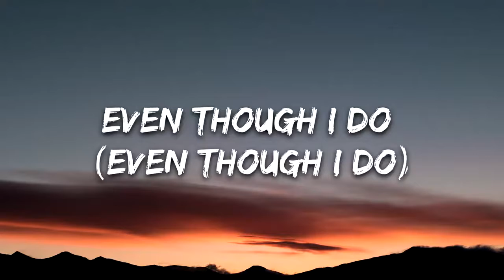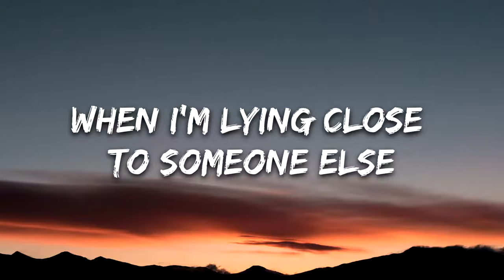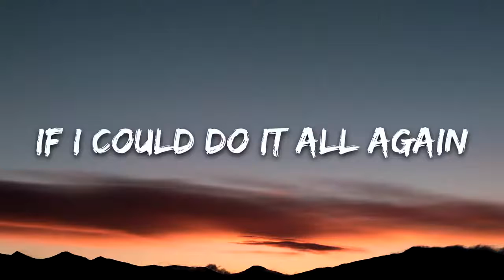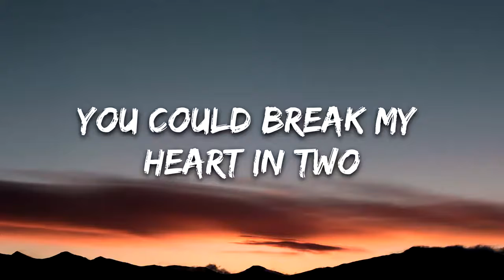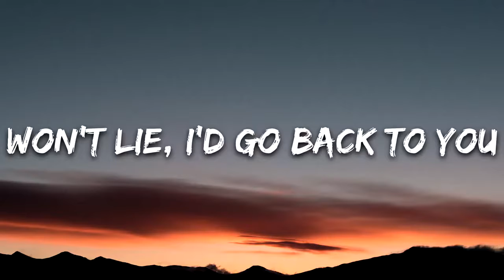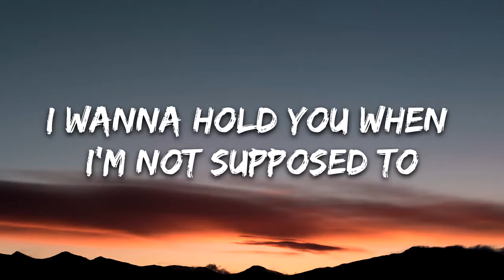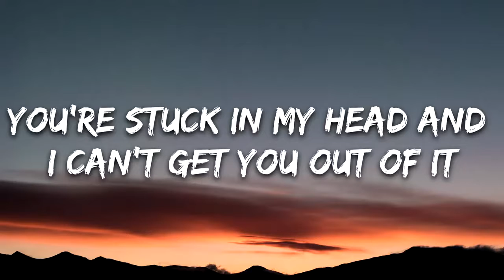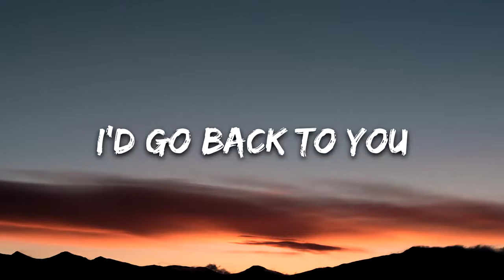Selena Gomez - Back To You (Lyrics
I'll go back to you
(I'd go back to you, I'd go back to you)